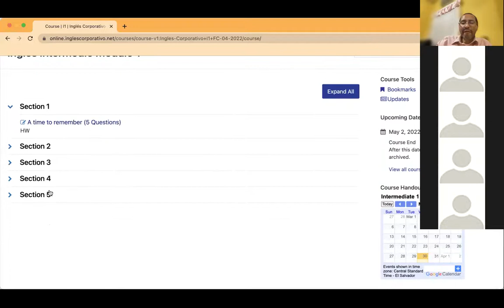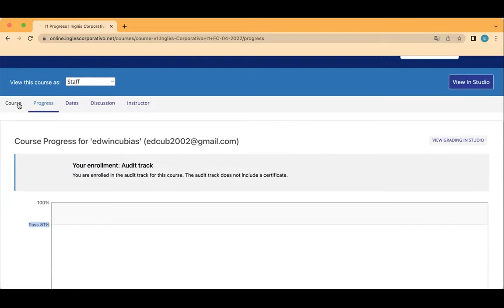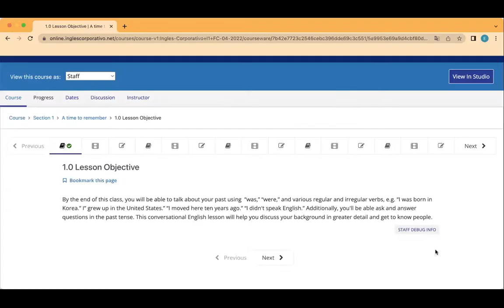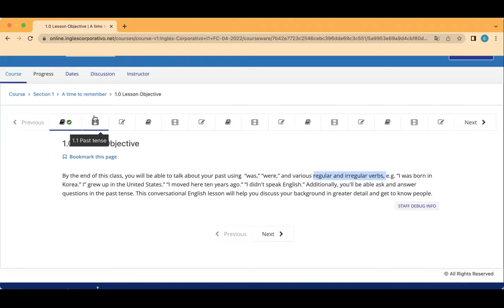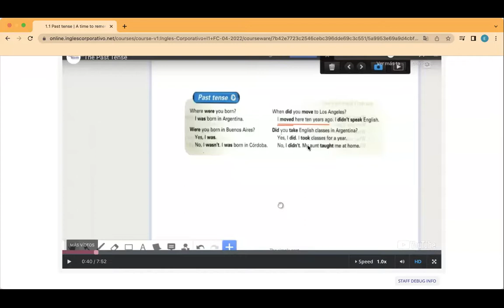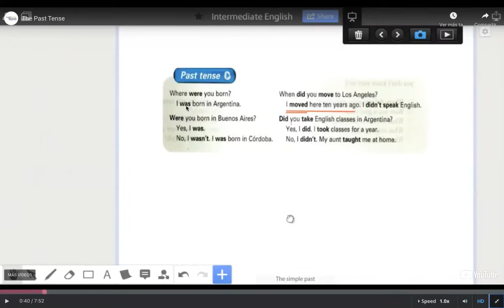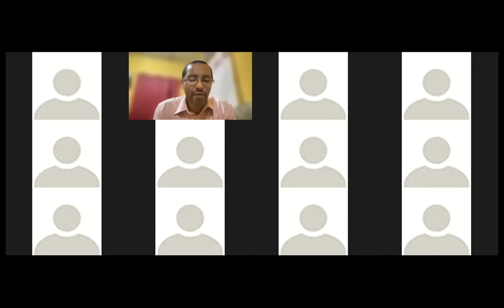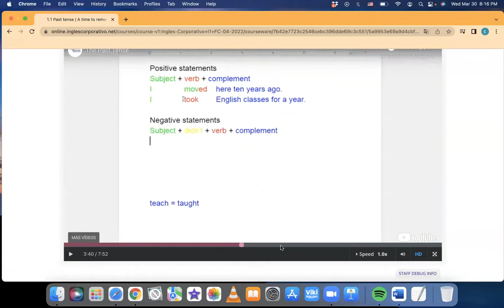Ingles Corporativo- Day 1 Introductions